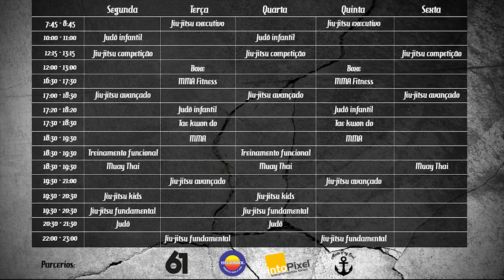Máquina de mão-de-vaca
Sequencia de ataques da chave mão de vaca dentro da guarda.